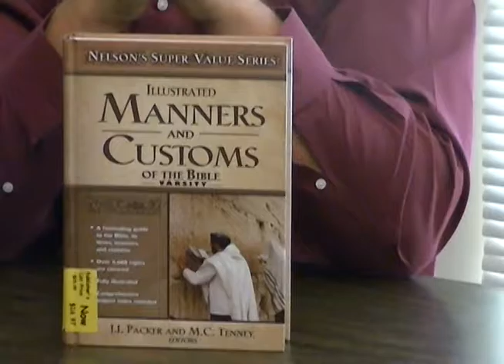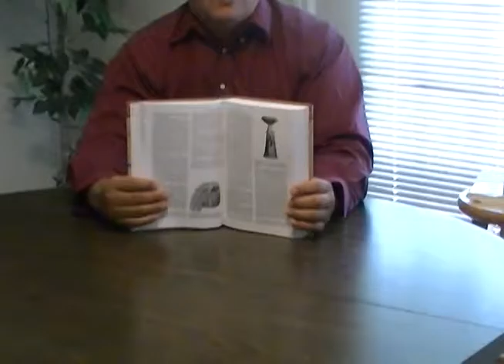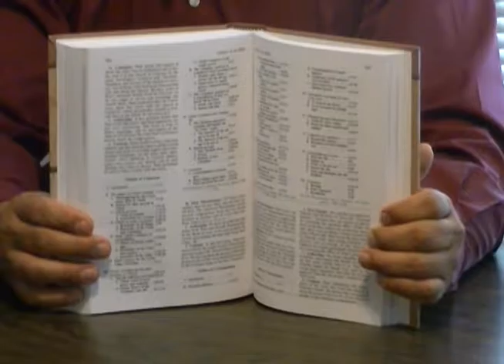Review On Illustrated Manners And Customs Of The Bible By J.I. Packer and Merrill Tenney